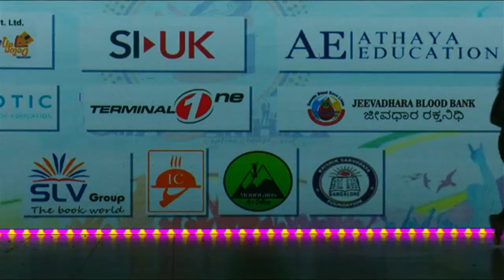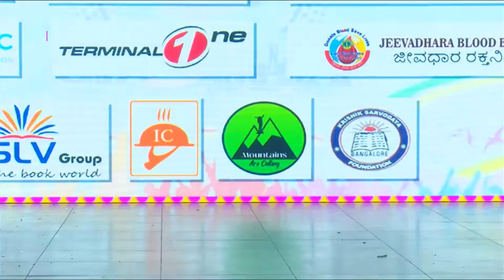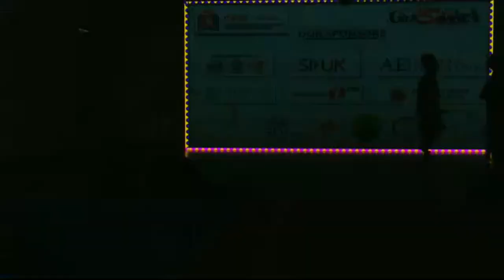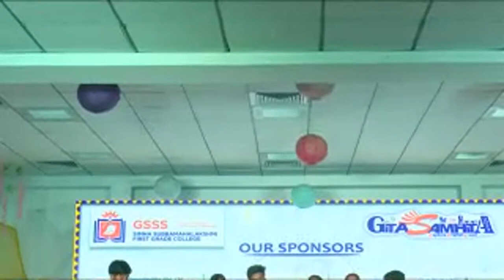GSSS-SSFGC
Gita Samhita 2024 Inter-Collegiate Group Dance Competition